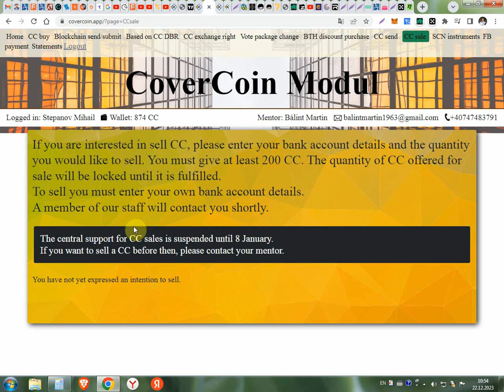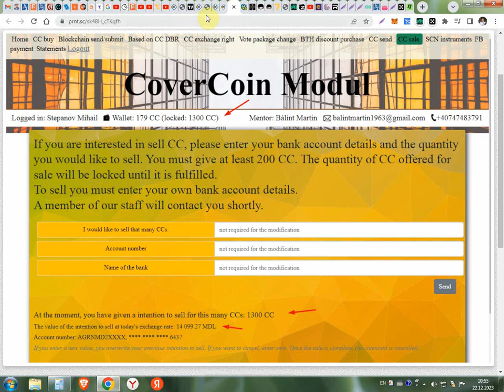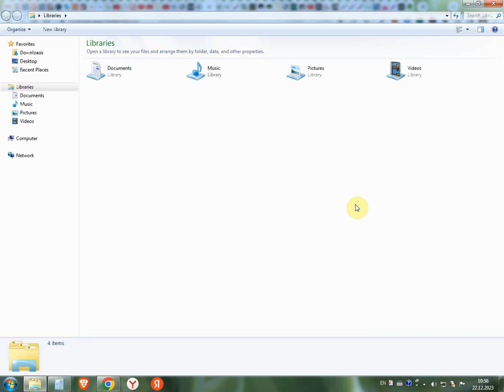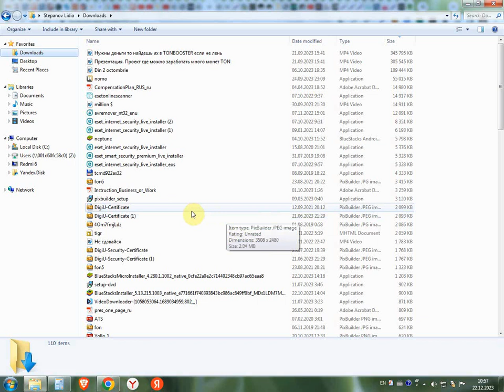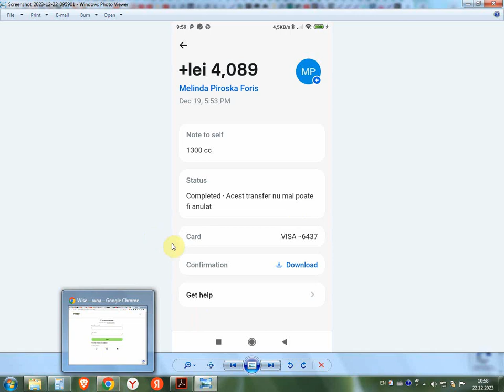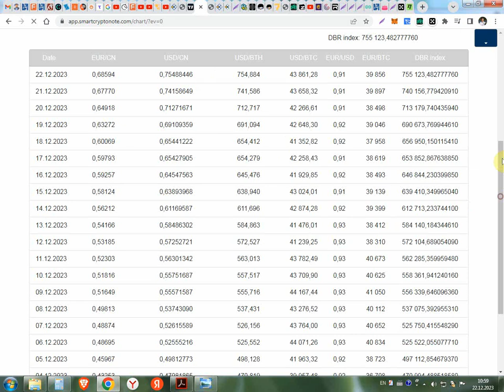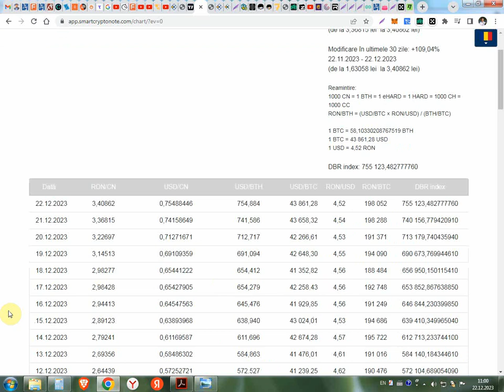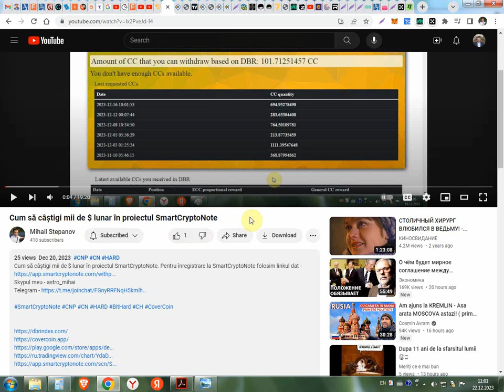Am primit primii bani 822 euro din SmartCryptoNote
Am primit primii bani 822 euro din SmartCryptoNote. Pentru înregistrare la SmartCryptoNote folosim linkul dat